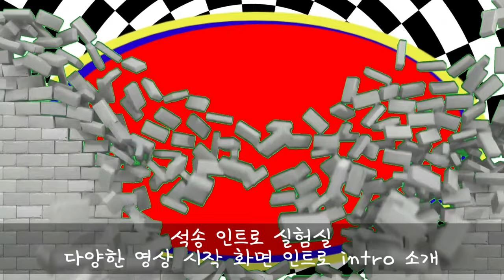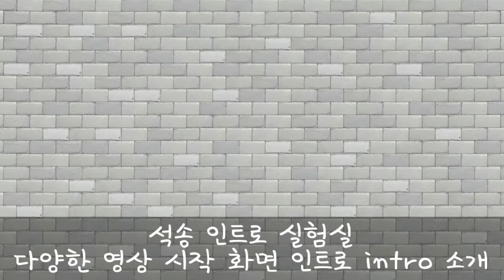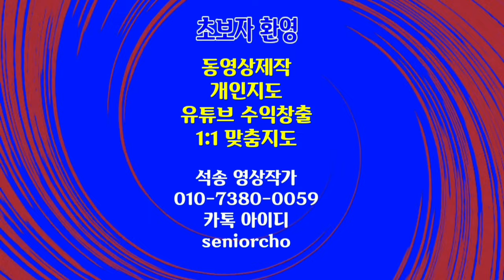다양한 인트로 소개 KineMaster 435강 intro 소개 석송실험실 동영상 시작부분 제작 키네마스터 크로마키 대문 PiP 손글씨 여러가지 인트로 소개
인트로 소개 여러가지 intro 소개 다양한 인트로 소개 KineMaster 435강 intro 소개 석송실험실 동영상 시작부분 제작 키네마스터  크로마키 대문 PiP 손글씨  여러가지 인트로 소개

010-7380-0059 동영상제작 개인지도합니다

ㅡㅡㅡㅡㅡㅡ

ㅡㅡㅡㅡㅡㅡㅡㅡㅡㅡ
4시간에 동영상제작 기법 배우고 유튜브에 올리고 홍보방법까지 배웁니다.

4시간 개인지도 받으면 파워디렉터

ㅡㅡㅡㅡㅡㅡㅡㅡ